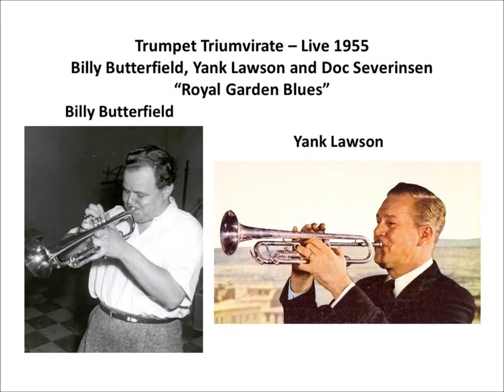Royal Garden Blues - Billy Butterfield, Yank Lawson and Doc Severinsen -Live 1955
This live televised performance was recorded by my Father on a home tape recorder. It is from a Steve Allen Tonight Show telecast from 1955. Steve frequently featured major Jazz artists on his programs and this audio clip features trumpeters Billy Butterfield and Yank Lawson. Billy and Yank played off and on together for more than 40 years; first with the Bob Crosby Orchestra and lastly with the World's Greatest Jazz Band. They are joined by 2 members of the house band, namely trumpeter Doc Severinsen and trombonist Lou McGarity. It is Steve Allen himself who seems to orchestrate this into a mini jam session and introduces Lou McGarity into the mix and then Doc as the final trumpet soloist. The tune is "Royal Garden Blues". This is a truly incredible live performance. Enjoy!